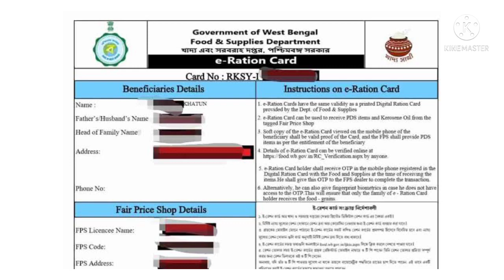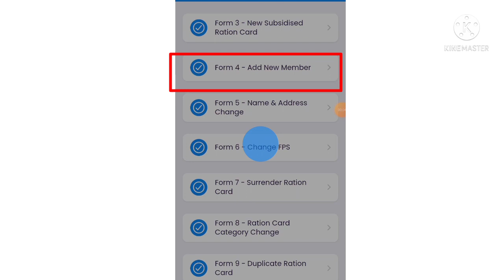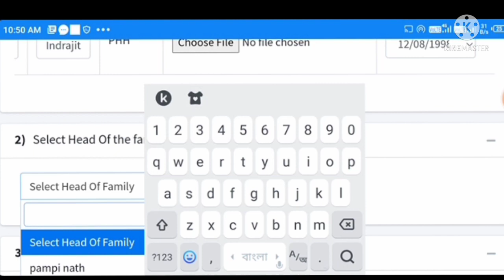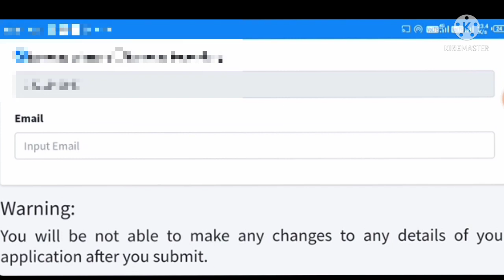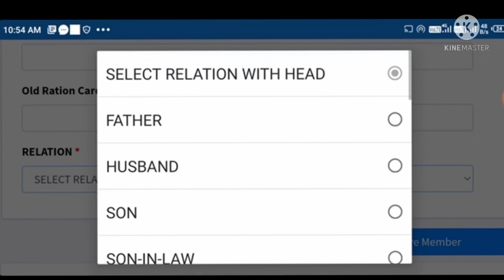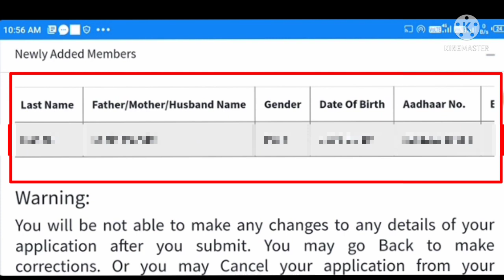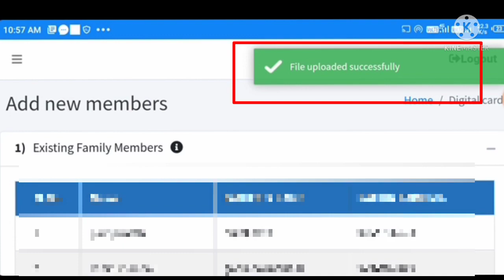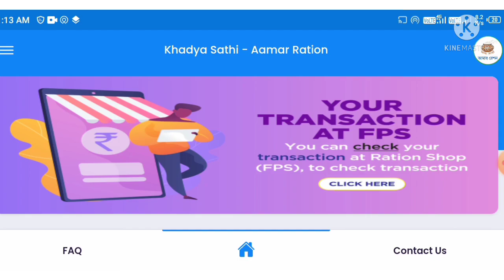Ration card online apply new process 2022 | form no 4 | New family member add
digital Ration card online application new process 2022,
ration card form no 4 online apply,
ration card form 4,
Ration card online apply new process 2022,
new ration card apply online west bengal,
ration app